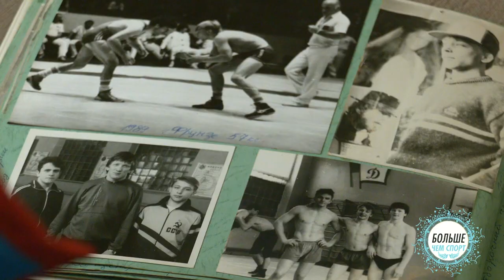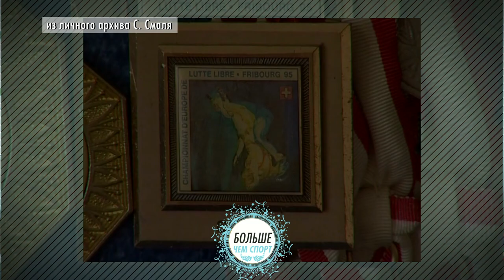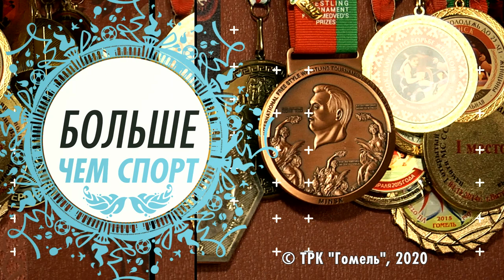Больше чем спорт №5 Сергей Смаль